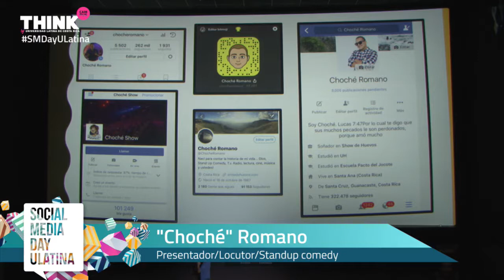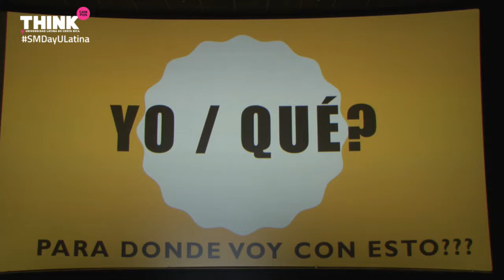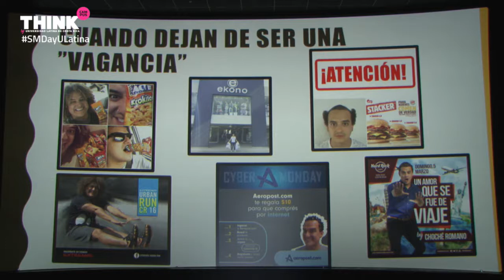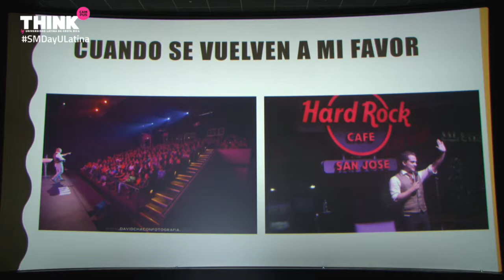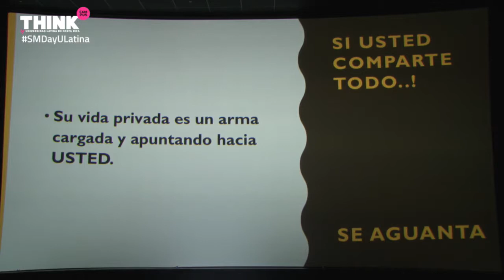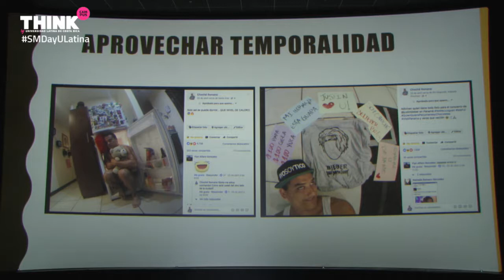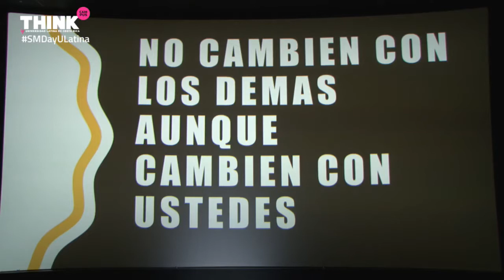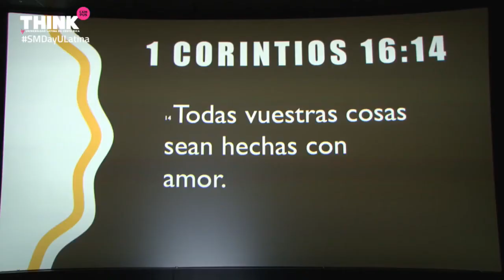SMDAYUlatina III Parte